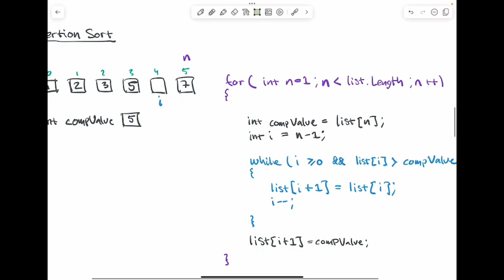Insertion Sort (C#)